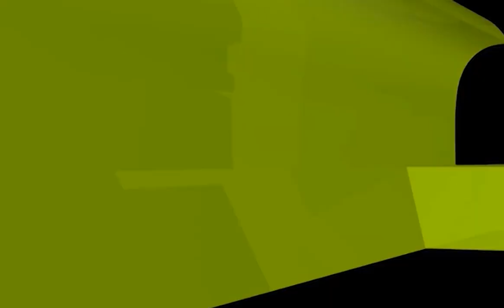লাইভে এক নির্যাতিত নারীর যে প্রশ্ন শুনে নির্বাক হয়ে গেলেন শায়খ আহমাদুল্লাহ#ahmadullah